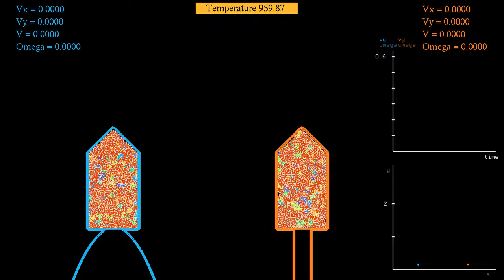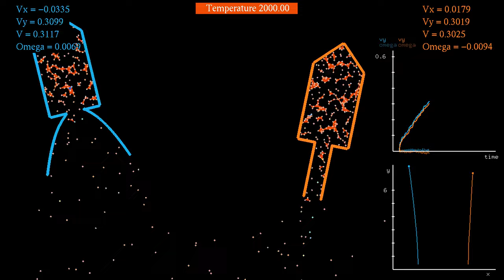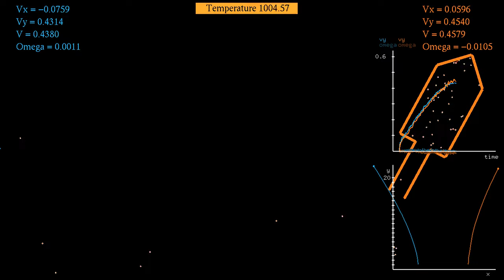Rocket comparison 11: Bell-shaped vs narrow straight nozzle, with larger moments of inertia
In this variant of the video uses rockets with a larger moment of inertia, to reduce their spin. In the previous video, we have seen that while the rocket with a bell-shaped nozzle (blue rocket, on the left) did better than the rocket with the straight narrow nozzle (red rocket, on the right), after a while it started spinning more, which degraded its trajectory. Here the moment of inertia of the rockets has been taken 10 times as large in order to make them rotate less.
At the beginning of the simulation, there are 2271 particles in total, interacting via a Lennard-Jones potential, and via a harmonic potential with the walls of the rockets. They are also coupled to a thermostat which regulates the temperature (measured in average kinetic energy per particle).
The motion of each rocket is described by Newton's equations for a rotating solid. The acceleration of its center of mass is proportional to the sum of all forces particles exert on it. Its angular acceleration is proportional to the total torque due to the particles. The numbers at the top right show the x- and y-components of the rocket's velocity, the speed (norm of the velocity), as well as its angular velocity, averaged over 100 frames to reduce fluctuations. The units have been chosen so that they match the slow motion part of the simulation: the angular velocity is measure in radians per second, and the velocities in length units per second, where the height of the displayed region is 4.5 units. The plot at the top right shows the vertical velocity and angular velocity without averaging. The plot at the bottom right shows the trajectories of the rockets in (x,y)-coordinates.
Time lapse: 0:00
Slow motion: 0:45

Render time: 1 hour 6 seconds
Color scheme: Turbo, by Anton Mikhailov